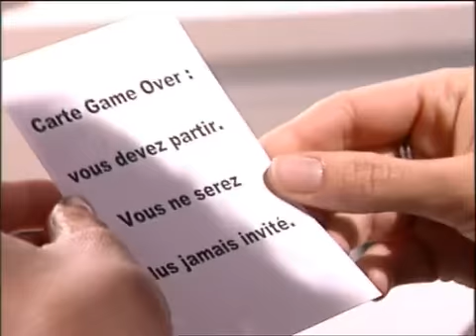Un gage pour Hélène De Fougerolles - Archive INA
En présence de Jacques PRADEL, Etienne DAHO, Pierre PALMADE et Bruno PUTZULU, Thierry ARDISSON invite Hélène DE FOUGEROLLES à tirer une carte gage : "vous devez chanter une chanson à cappella". Elle chantonne timidement "Comme un igloo" aidée par Etienne DAHO qui lui souffle les paroles... Images d'archive INA